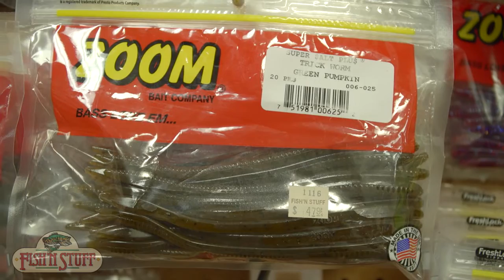RIVER FISHING BASICS!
Fish 'N Stuff's good friend, Kevin Short talks the basics of river fishing!